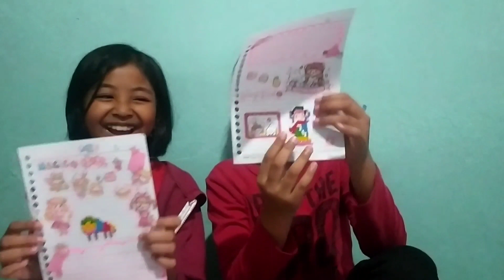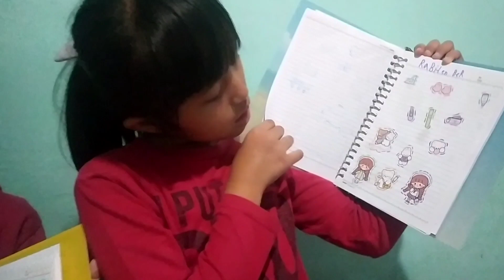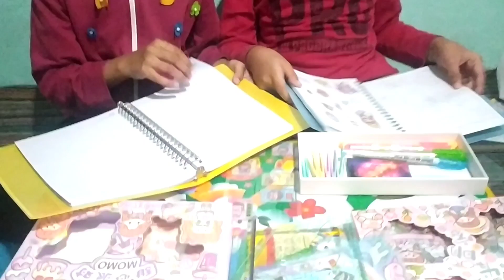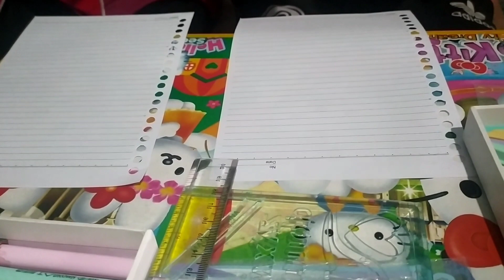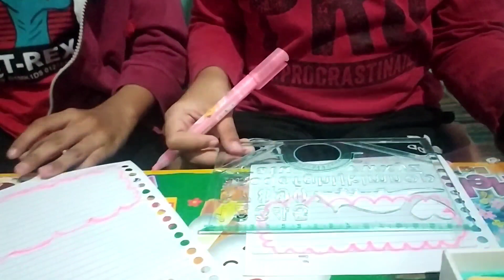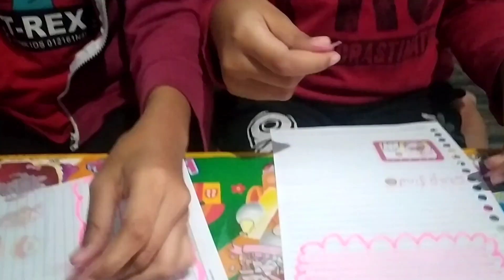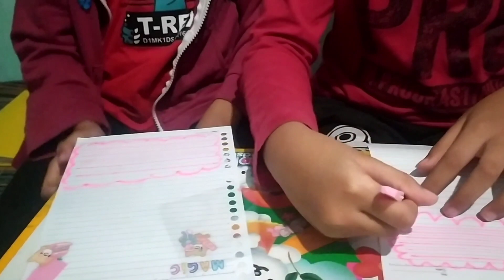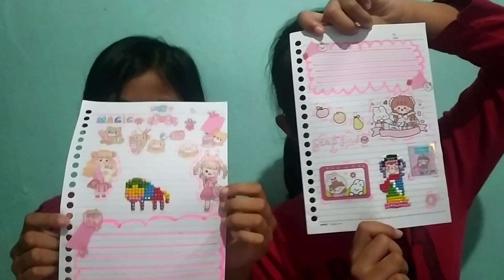Dekor Jurnal Serba Pink | Asyiknya Dekor Jurnal Bersama Teman !?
Dekor Jurnal Serba Pink
Guys aleena mau dekor jurnal ni serba warna pink...